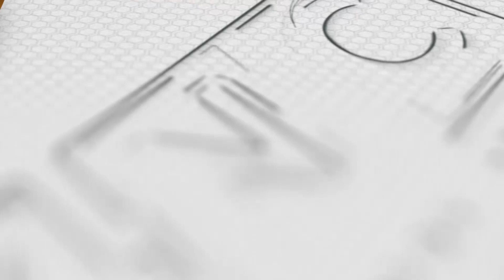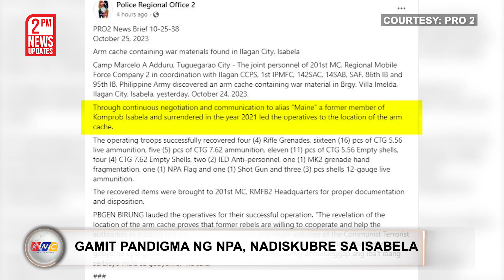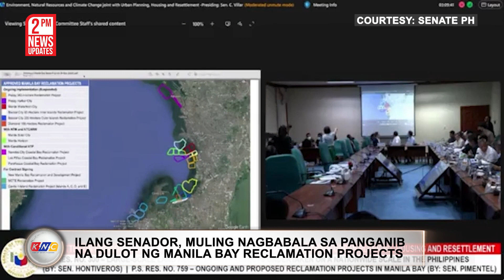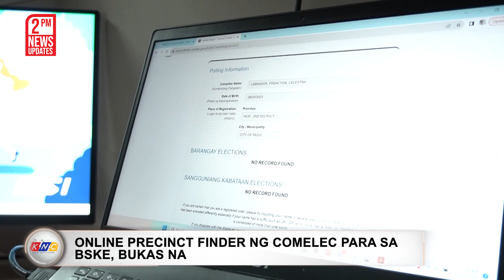NPA war materials, nadiskubre sa Isabela | Kidlat News Update (October 25, 2023 2PM)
Narito na ang mga nangungunang balita ngayon:

• Davao City 1st District Rep. Paolo Duterte, sinabihan si ACT Teachers Rep.     Castro na huwag maging balat-sibuyas

• Gamit pangdigma ng NPA, nadiskubre sa Ilagan, Isabela

• Ilang Senador, muling nagbabala sa panganib na dulot ng Manila Bay reclamation projects

• Online precinct finder ng COMELEC para sa BSKE, online na

Ngayon Na!